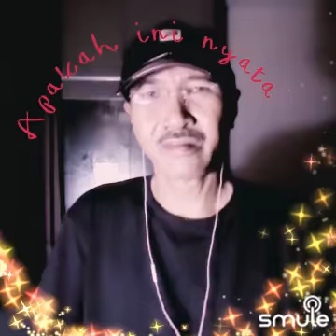SERENADE - Ebiet G Ade (Cover)